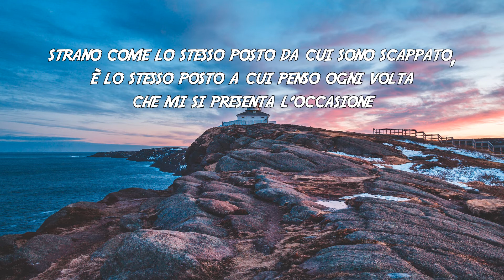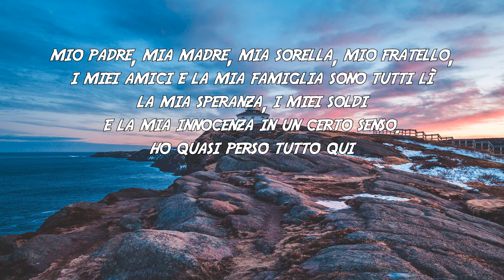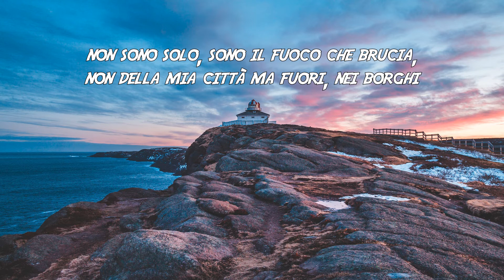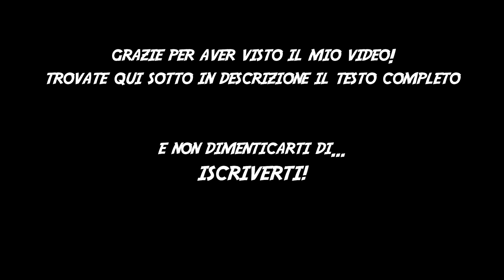Avicii - Somewhere in Stockholm TRADUZIONE ITA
Come da richiesta da parte di uno di voi, ecco il video con la traduzione della canzone "Somewhere in Stockholm" di Avicii.

Sono io proprio lì all'angolino,
che ascolto Wu nel mio Walkman.
Luci al neon nell'acqua, che riflettono la città in cui mi sono perso.
io, un giorno, me ne andrò.
Per un sogno che non avevo,
ma che un giorno ci avrei creduto.
Strano come lo stesso posto da cui sono scappato,
è lo stesso posto a cui penso ogni volta che mi si presenta l'occasione.
È inevitabile, perché ovunque io vada.

Sento gli echi di mille urla,
e mentre mi sdraio per dormire,
sento come un buco nero nella parte più profonda di me.
Ricordandomi che mi sono perso,
da qualche parte a Stoccolma.

Vengo da un posto dove non mostriamo mai apertamente le nostre emozioni.
Affoghiamo i nostri dolori in bottiglie senza un fondo,
per poi lasciarle galleggiare nell'oceano.
Vengo da un posto dove non abbiamo mai,
separato le persone dalle persone.
Alcuni generalizzano, ma in generale io,
continuo a credere che siamo trattati tutti alla pari.
Mio padre, mia madre, mia sorella, mio fratello,
i miei amici e la mia famiglia sono tutti lì,
la mia speranza e i miei soldi, la mia innocenza in un certo senso.
Ho quasi perso tutto qui,
proprio dove sono nato,
e proprio dove mi troveranno morto.
Le strade porteranno a me, fino a che non mi porteranno loro a casa.

Non sono solo, sono il fuoco che brucia,
non della mia città ma fuori, nei borghi.
Come un fiume che sta morendo di sete,
Sono un reverendo che giace in chiesa,
una crepa nello schema, un miracolo in attesa di accadere,
una promessa mai mantenuta,
uno di quei momenti che non dimenticherai mai.
Sono come quella sensazione dentro,
quella che tutti conosciamo ma non possiamo davvero descrivere.
Sono il sangue versato, ma ancora innamorato.
Ma non sono solo,
non devo più cavarmela da solo,
finalmente sono a casa.

Sono a casa qui a Stoccolma,
dove io appartengo.